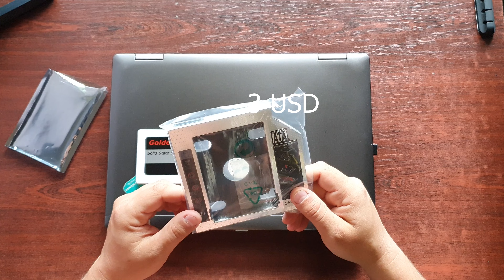Як замінити DVD привід на SSD в ноутбуці HP Probook 6470b за 5 хвилин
Сьогодні в нас рубрика "Візьми і зроби" і я зроблю невеличкий upgrade ноутбука HP probook 6470b,
а саме, покажу як самостійно за мінімальні кошти встановити в ноутбук додатковий жорсткий диск HDD, який ви зможете використовувати для зберігання даних, або ж SSD диск, як основний,
під операційну систему для пришвидшення роботи, таким чином освіживши уже не новий ноутбук.
Також я розповім, який SSD диск оптимальний для операційної системи, як вибрати кишеню і сума витрат на таке оновлення.
Провівши нескладні операції, ви зможете зекономити час і кошти витративши на цю процедуру мінімальну кількість часу і нервів, адже сервісний центр зробить націнку на
на придбані речі + робота по заміні.

Мої відео:
Як купувати з України в польському CCC. Реальна покупка лоферів
Розпаковка та огляд кабеля UGREEN DP112 Displayport 1.4 за 15usd, 8K UHD, HDR, 165 Герц
Розумна" розетка Smatrul BSD33 за 9$. Огляд та підключення до смартфона
Автозвук з Aliexpress. Огляд і тест 2 din автомагнітоли KLYDE KD-7000
Огляд та тест пульсоксиметра. IMDK C101A2 vs Samsung S7 та S10 Plus
Підтримуй українське!